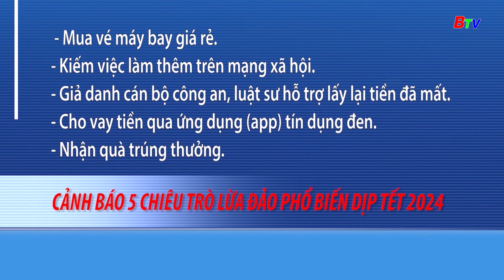Cảnh báo 5 chiêu trò lừa đảo phổ biến dịp Tết 2024